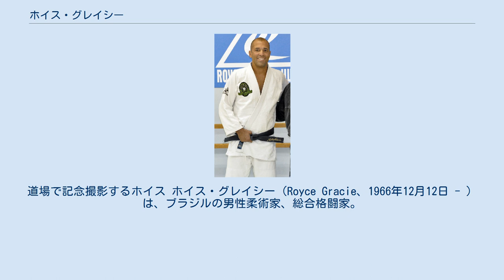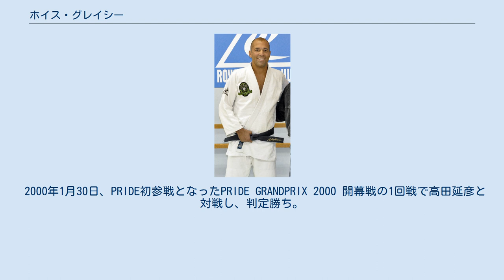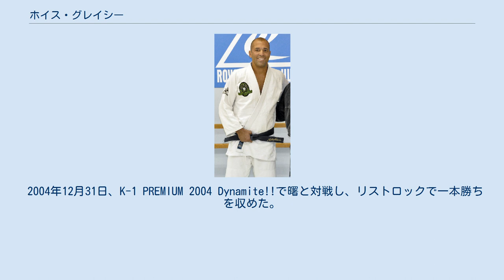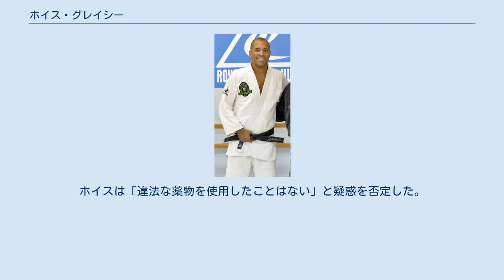ホイス・グレイシー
道場で記念撮影するホイス ホイス・グレイシー（Royce Gracie、1966年12月12日 - ）は、ブラジルの男性柔術家、総合格闘家。
リオデジャネイロ州出身。
アメリカ合衆国カリフォルニア州在住。
グレイシー・ウマイタ所属。
ブラジリアン柔術七段を取得。
UFC 1・UFC 2・UFC 4王者。
 UFCで一回りも二回りも体格の大きな男たちを柔術を使って次々と倒すホイスの姿に衝撃を受け総合格闘技やブラジリアン柔術を始めた格闘家は数多く、また格闘技に柔術を持ち込み変革をもたらした功績は計り知れないほど大きいことから、総合格闘技の歴史で最も影響を与えた人物の一人とされている。
 エリオ・グレイシーの六男であり、三男ヒクソン・グレイシーの腹違いの弟にあたる。
 幼い頃からブラジリアン柔術を学び、18歳でエリオ・グレイシーから黒帯を授与された。
黒帯授与後はヒクソンやホリオンが住むアメリカ合衆国に移住した。
 1993年11月12日、UFC第一回大会のUFC 1に出場。
1回戦でアート・ジマーソン、準決勝でケン・シャムロック、決勝でジェラルド・ゴルドーに全て一本勝ちし、トーナメント優勝を果たした。
 1994年3月11日、UFC 2に出場。
1回戦で市原海樹、2回戦でジェイソン・デルーシア 、準決勝でレムコ・パドゥールに全て一本勝ちし、決勝はパトリック・スミス にパウンドでギプアップ勝ちをして、トーナメント優勝を果たした。
 1994年9月9日、UFC 3に出場。
1回戦でキモにアームロックで一本勝ちするも、試合のダメージで準決勝を棄権した。
 1994年12月16日、UFC 4に出場。
1回戦でロン・ヴァン・クリフ、準決勝でキース・ハックニー、決勝でダン・スバーンに全て一本勝ちし、トーナメント優勝を果たした。
 1995年4月7日、UFC 5のスーパーファイト王座決定戦でケン・シャムロックと再戦し、時間切れで引き分け王座獲得はならなかった。
 1999年12月、オスカー杯ブラジリアン柔術大会でヴァリッジ・イズマイウと対戦し、送り襟絞めで失神させられ一本負け。
 2000年1月30日、PRIDE初参戦となったPRIDE GRANDPRIX 2000 開幕戦の1回戦で高田延彦と対戦し、判定勝ち。
5月1日、PRIDE GRANDPRIX 2000 決勝戦の2回戦で桜庭和志と対戦。
1R15分の無制限ラウンドというルールの中、6R（90分間）終了時点でセコンドからのタオル投入でTKO負け。
 2002年8月28日、Dynamite!で吉田秀彦とジャケットマッチ特別ルールで対戦。
袖車絞めを極めた吉田がホイスが落ちたとアピールしたためレフェリーストップ負け。
ルール上ではレフェリーストップ無しとなっていたため、グレイシー陣営は「袖車絞めは極まっていなかったため落ちていない」と主張し抗議したが、裁定は覆らなかった。
 2003年11月21日、UFC 45でケン・シャムロックとともにUFC殿堂入りが発表され、透明なオクタゴン型の盾が授与された。
同時にUFC公式サイトで投票されたUFC歴代人気ファイターベスト10が発表され、ランディ・クートゥア、ケン・シャムロックに次ぐ3位となった。
 2003年12月31日、PRIDE SPECIAL 男祭り 2003で吉田秀彦と再戦。
道着の着用は任意であったが、ホイスは上半身の道着を脱いで試合を行い（吉田は道着着用）、寝技で攻め続け圧倒したが、判定なしの試合だったため引き分けた。
 2004年3月、さんまのSUPERからくりTVの企画でボビー・オロゴンとスパーリングマッチ（3分3R）で対戦し、2Rに流血したものの腕ひしぎ十字固めで一本勝ち（同年4月4日放送）。
 2004年12月31日、K-1 PREMIUM 2004 Dynamite!!で曙と対戦し、リストロックで一本勝ちを収めた。
 2005年12月31日、K-1 PREMIUM 2005 Dynamite!!で所英男と対戦し、引き分けた。
当初は秋山成勲と対戦する予定だったが、秋山の負傷欠場で対戦相手が変更された。
 2006年5月27日、約11年ぶりのUFC参戦となったUFC 60でUFC世界ウェルター級王者マット・ヒューズと1...